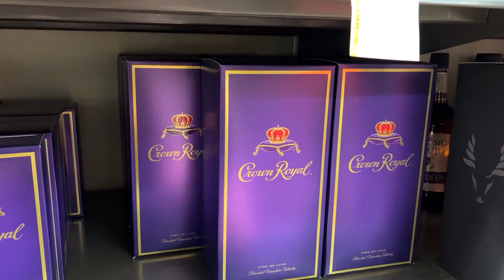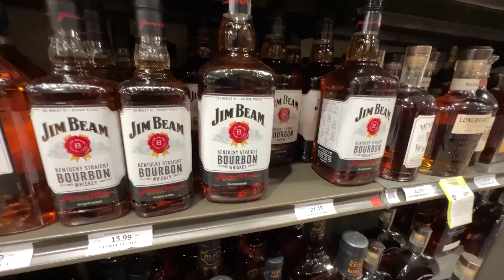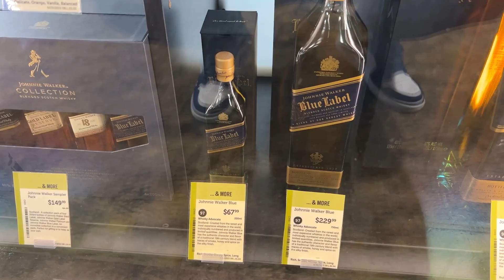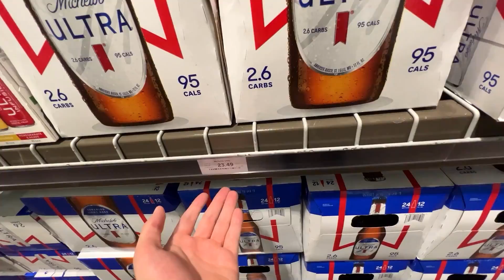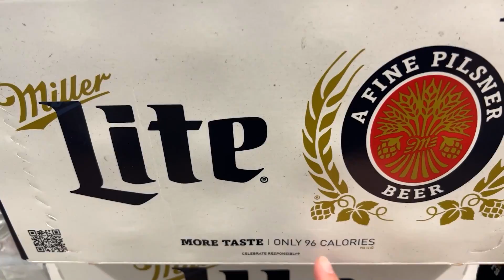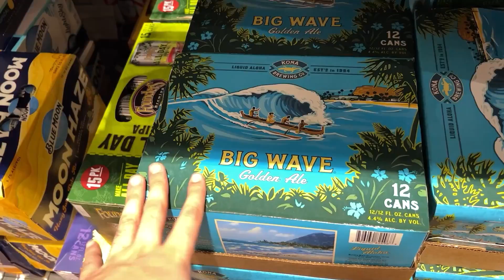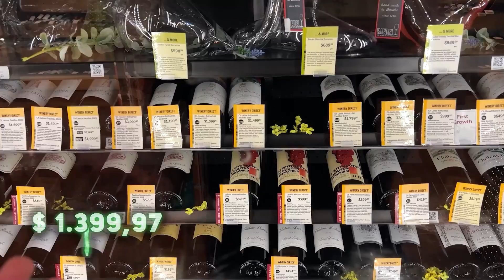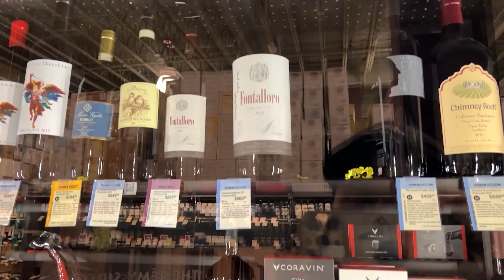VALORES INACREDITÁVEIS DAS BEBIDAS MAIS FAMOSAS E CONSUMIDAS DOS ESTADOS UNIDOS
Fomos em uma das maiores lojas de bebidas americanas dos Estados Unidos para mostrar os valores das bebibdas mais famosas e consumidas pelas americanos nos eua. Os preços são de fato inacreditáveis e as bebidas consumidas são diferentes das brasileiras.